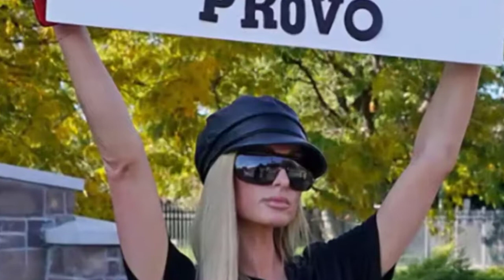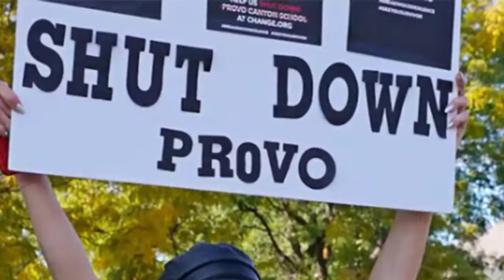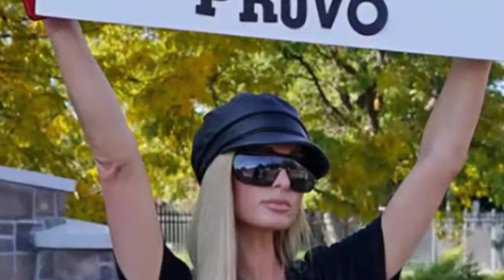Paris Hilton returns to Utah for signing of bill for law that regulates centers for troubled teens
Crime News Daily: Apr 7, 2021 Paris Hilton returns to Utah for signing of ceremonial bill for law that regulates centers for troubled teens
Paris Hilton returns to Utah for signing of ceremonial bill for law that regulates centers for troubled teens
The hotel heiress previously claimed she was abused at Provo Canyon School in the 'This is Paris' YouTube documentary
Paris Hilton returned to Salt Lake City, Utah on Tuesday for a ceremonial bill signing for a law that regulates treatment centers for troubled teens in the state.

The legislation for facilities that treat teens with behavioral and mental health issues gained final approval in the Legislature in early March, about a month after Hilton gave emotional testimony in support of the bill. Gov. Spencer Cox signed the bill last month but held a ceremonial signing with Hilton on Tuesday.

The new law will require more government oversight of youth residential treatment centers and documentation for when they use restraints. It will also prohibit treatment centers from using sedation or mechanical restraints without prior authorization.

Hilton testified she was abused mentally and physically at a Utah boarding school, where she said staff members would beat her, force her to take unknown pills, watch her shower and send her to solitary confinement without clothes as punishment.
The socialite and reality TV star also spoke about the abuse in a documentary titled "This is Paris" that was released this fall.

Since the documentary was released, other celebrities have spoken out about their experiences at the school or others like it, including Michael Jackson’s daughter Paris Jackson and tattoo artist Kat Von D.
Multiple former students and even one former staff member of the school stood in support of Hilton's allegations in previous interviews with Fox News, ultimately dubbing her a "hero."

She has worked closely with the Breaking Code Silence movement which is made up of survivors raising awareness about institutional child abuse around the nation. Members of the movement previously told Fox News on that Hilton is "absolutely" the reason the issue made its way to the state Senate committee floor.

This video may contain content copyrighted by third parties but is used as part of news coverage and commentary and therefore subject to the fair use exception under Title 17, Chapter 1, Section 107 of United States law. U.S. News makes no claims to third party content contained in this video and no infringement is intended.

Music Info: Positive Way by RomanSenykMusic.